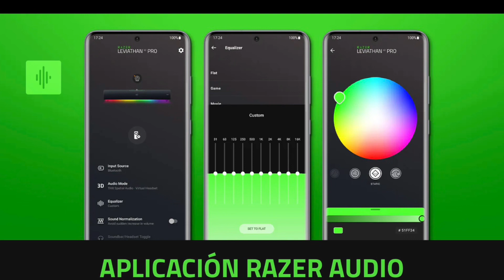RAZER LEVIATHAN V2 Pro 💥 la barra de sonido definitiva para PC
Hola, Bienvenidos a Audiowifihifi, hoy os traigo una barra de sonido que es el complemento perfecto para vuestro ordenador. Se trata de la Razer Leviatan V2 Pro, Esta barra de sonido podríamos decir que es única, ya que se sale de lo habitual gracias a las características que ahora veremos. Este dispositivo de Razer Logra la impresionante tarea de proporcionar audio espacial inmersivo, desde una única barra de sonido de escritorio gracias a una cámara de seguimiento de cabeza incorporada, pero hay que tener claro que sus conexiones lo limitan principalmente a su uso con PC, así que no intentéis otra cosa que no sea conectarlo a un ordenador.